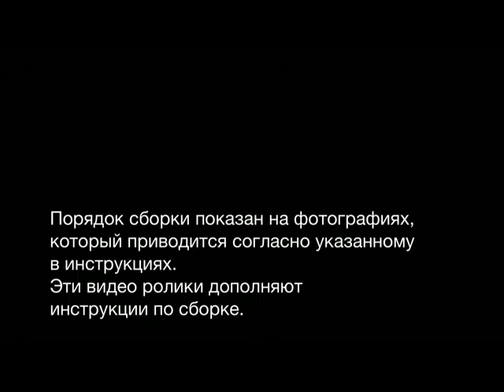Русский Локомотив C68 OcCre -06- Декоративная отделка котла